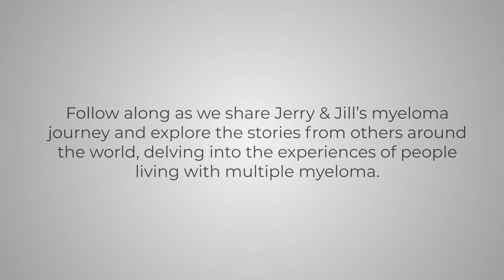Navigating CAR T-Cell Therapy: Jerry and Jill's Advice | Living Well with Multiple Myeloma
Discover the journey of undergoing CAR T-cell therapy from Jerry and Jill Schock's perspective, filled with insights and valuable advice. Join the patient and care partner duo as they delve into the emotional and practical aspects of preparing for and undergoing this innovative treatment. Learn about the importance of gathering accurate information, understanding potential side effects, and seeking support from fellow patients. Gain valuable tips on preparing mentally and logistically for CAR T-cell therapy, from arranging time off work to ensuring 24/7 companionship post-procedure.

Category
Nonprofits & Activism
License